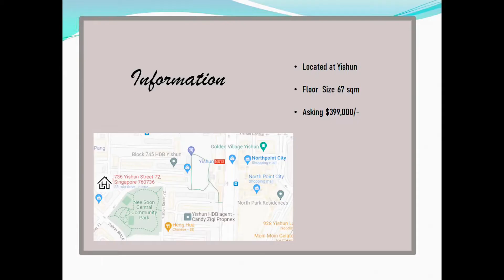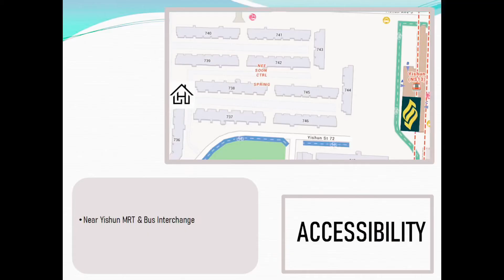Blk 736 Yishun (Sold Within 2 Weeks)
Sold within 2 Weeks